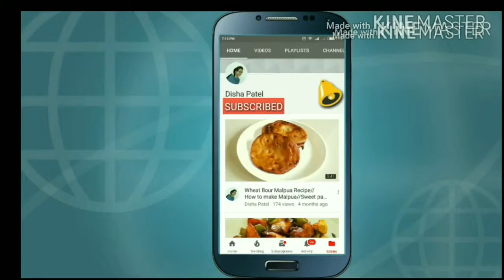How to make Crispy Vegetable Pakoda | Interesting video|Common creative | CCGV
Hello Viewers,

Credit Channel Name:
Credit Video Link: